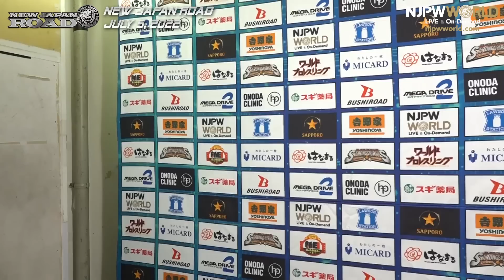KUSHIDA「まさか、17年のキャリアですけど、邪道さんとこうしてタッグを組める日が来るなんて」7.5 njroad Backstage comments: 4th match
2022年7月5日(火)NEW JAPAN ROAD
東京・後楽園ホール
第4試合：
邪道 & KUSHIDA & 棚橋 弘至 🆚 外道 & 石森 太二 & KENTA

July 5, 2022 “NEW JAPAN ROAD”
Tokyo・Korakuen Hall
4th match:
Jado, KUSHIDA and Hiroshi Tanahashi 🆚 Gedo, Taiji Ishimori and KENTA